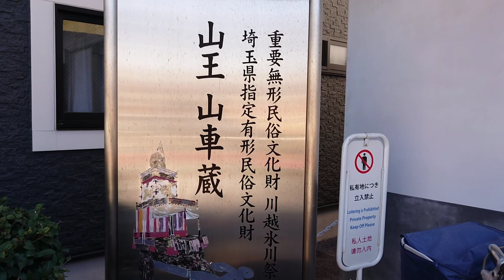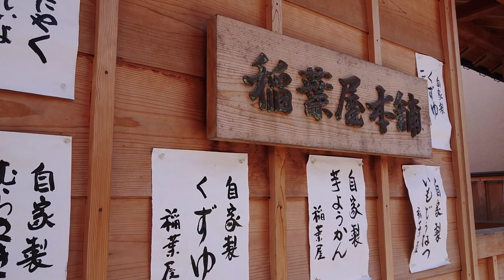川越 菓子屋横丁はこんな所！ JAPAN KAWAGOE trip ! fun confectionery street! 관광 观光 การท่องเที่ยว Visite touristique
川越 菓子屋横丁はこんな所！
Visite touristique